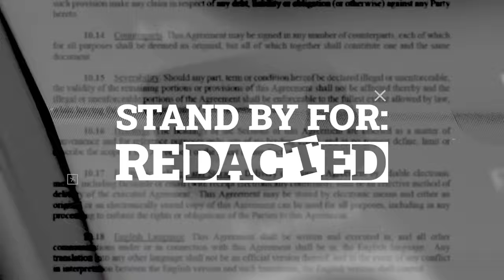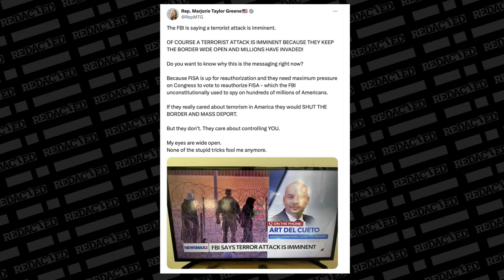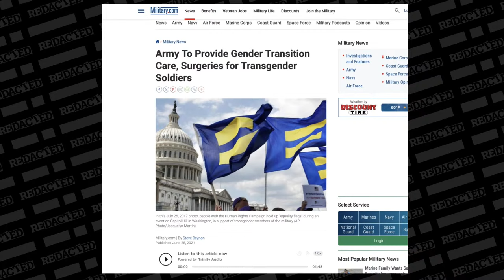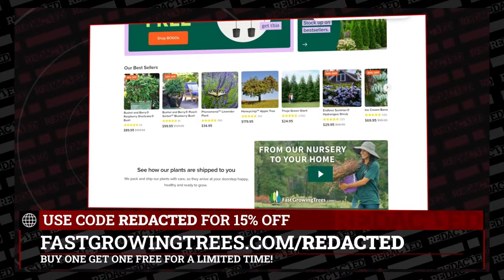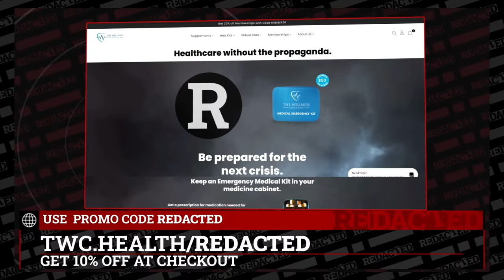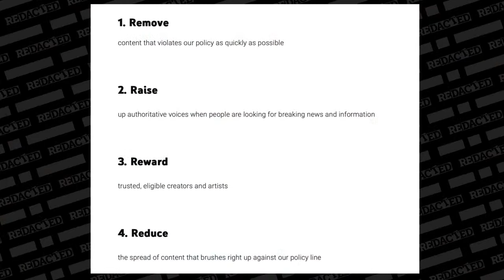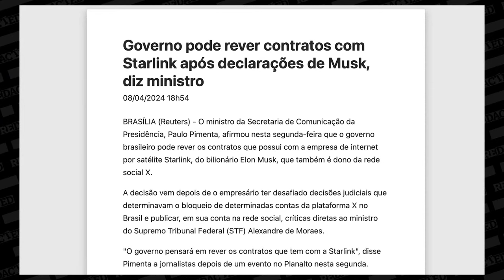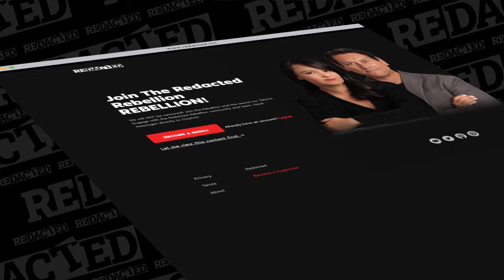🚨High Alert! Terror Attack Against U.S. Imminent Warns FBI, Brazil vs. Elon Musk | Redacted Live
The FBI is warning that terrorists are set to attack inside the U.S. Could it have anything to do with Biden's open border? Meanwhile Iran says it's set to launch a massive retaliation for last week's embassy bombing. And Russia and China just signed a new security agreement to protect against U.S. and NATO pressures.

🔥Sign up for MooMoo today and grab 15 free stocks and park your idle funds and receive a sweet 5.1% APY plus 3% APY for a limited time. The 5.1% is their normal rate but they're giving you an extra 3% for a limited time.

On Today's Show:

0:00 welcome
12:09 Terror Attack
40:59 Trump on Abortion
55:49 YouTube Admits Censorship
1:15:22 Brazil vs. Musk